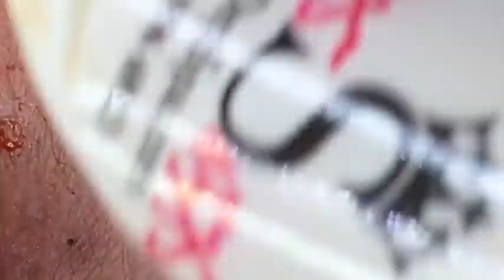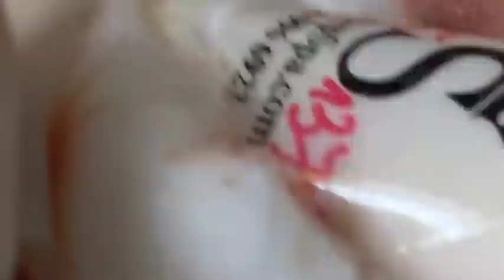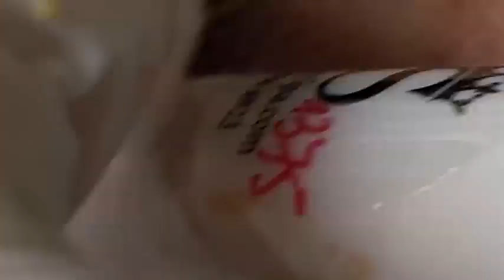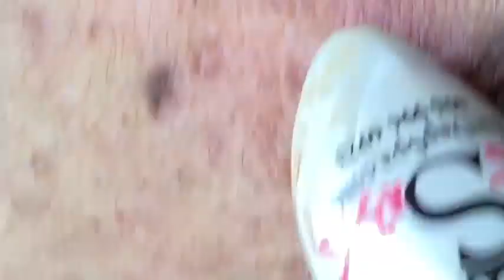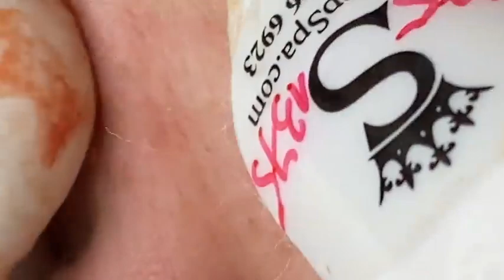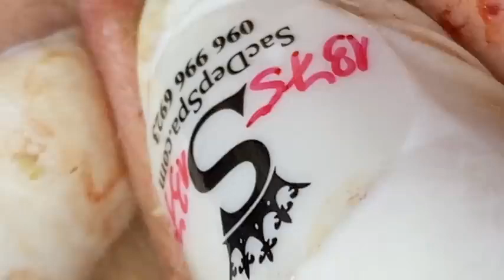𝐓𝐡𝐞 𝐁𝐞𝐬𝐭 𝐏𝐢𝐦𝐩𝐥𝐞 𝐏𝐨𝐩𝐩𝐢𝐧𝐠 𝐕𝐢𝐝𝐞𝐨𝐬 𝐘𝐨𝐮’𝐯𝐞 𝐄𝐯𝐞𝐫 𝐒𝐞𝐞𝐧